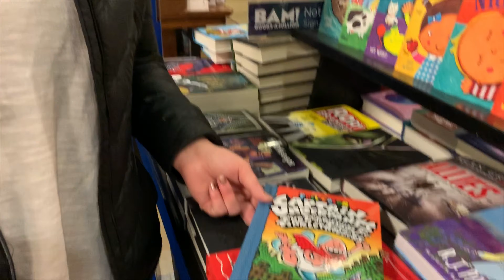Before We Got Stuck Inside - Vlog #4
Hello! It has been so long! We are so sorry. Also a little disclaimer is that this video was filmed before the major outbreak and so currently we are at home. Social distancing works! Stay safe and stay home. We would not have gone and done this in the current state. Anyways here’s a video after a long break.

Audio:

Intro & outtro
Smokeloud - Millennium Jazz Music, Adlib Swayze

Background
Stolen Dance by Indigo